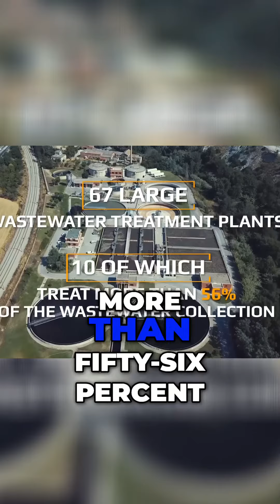Revolutionary Wastewater Treatment in Israel: Saving Water Globally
Discover how Israel has become the world leader in wastewater treatment, recycling almost 90% of its water. Explore the advanced technologies used at the Shafdan Wastewater Treatment Plant and the impact it has on water conservation worldwide. Learn how Israeli companies are helping save water from Africa to California and India.